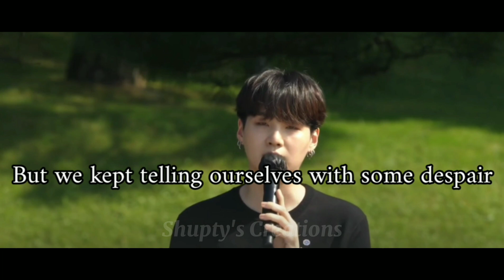WhatsApp Status BTS Suga - Youth Day Speech